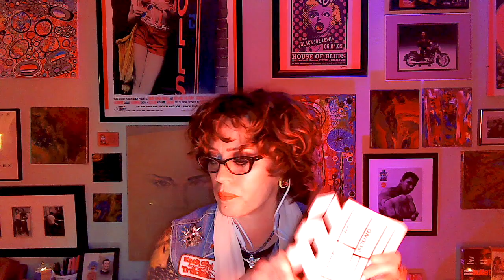Can I Share Some Peace of Mind & Solutions?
Idk why, but it seems to pause itself for a few minutes 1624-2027. Sorry!

Sorry, not sorry if I'm not updated on the most current drama.
If the drama helps people get out of scientology -more power to them.
Remember- most of us are trauma responding to stuff & don't even realize it.

Can we Do an art show???